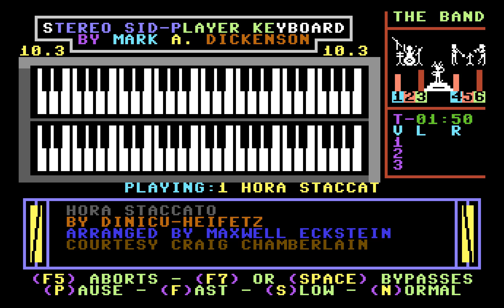Hora Staccato by Craig Chamberlain (Sidplayer)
"Hora Staccato" as arranged by Craig Chamberlain, played on the Stereo Player 10.3 for the Commodore 64.